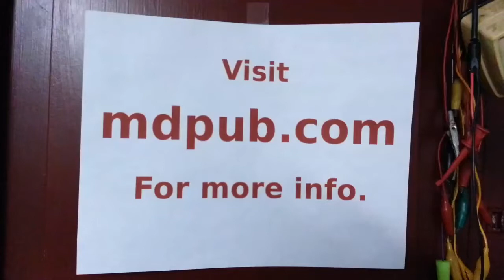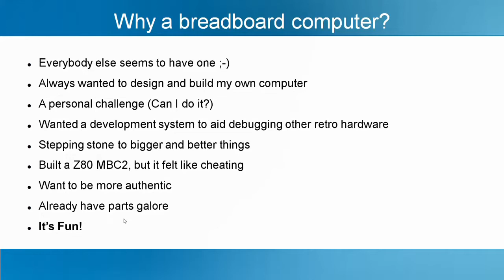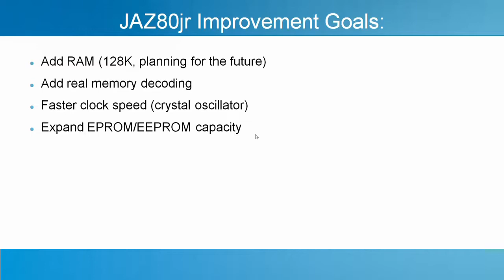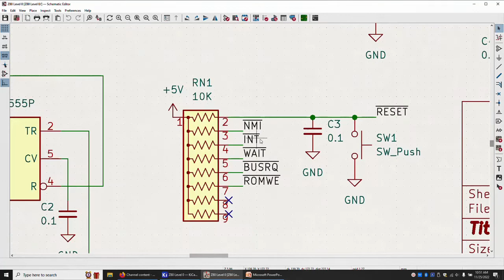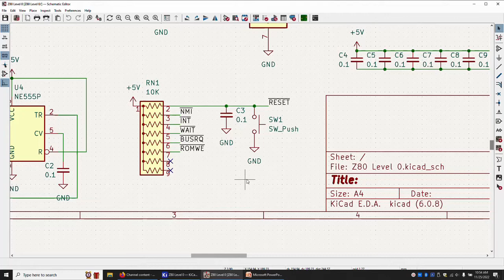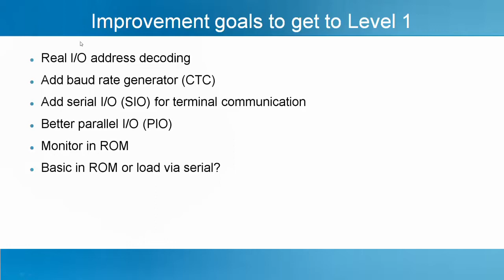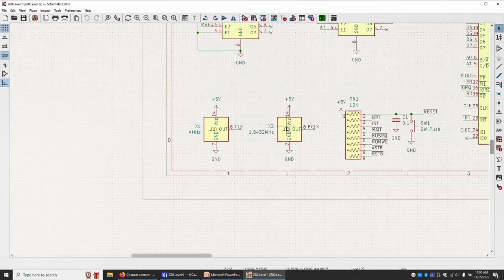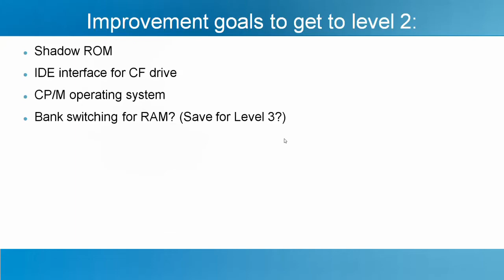Introducing The JAZ80 Z80 Homebrew Retro Computer Part 1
Introducing The JAZ80 Homebrew Breadboard Retro-Computer. This is the first video in the series. Here I introduce the rough, early breadboard computer I created as a development system for another project. Then I go over the improvements I want to make over the next series of videos to make it into an awesome Z80 retro-computer. I have big plans for this machine. First I will upgrade it to Level 1, which will have serial communication, a monitor in ROM and eventually a BASIC interpreter. Level 2 will have shadowed ROM, a CF or SD card drive system and the CP/M 2 operating system. Level 2 will have bank switched RAM and the CP/M 3 operating system, plus maybe some other bells & whistles. I hope you will follow along as I make upgrades and write firmware for this computer.

Parts & Equipment Used In This Series:
Sun Equipment PBB-4060B Powered Breadboard
22 Gauge Wire Solid Core Hookup Wires
Resistor Assortment Kit - Case of 1200 Pieces 38 Value 1/4W 1%
XGecu T48 [TL866-3G] EPROM Programmer (New)
2Pcs AT28C256-15PU DIP-28 EEPROM
Dovewill 1pc 28-pin Test Universal ZIF IC Socket
10pcs Male Header Pin, 40 Pin Header Strip (2.54 mm)
4PCS Solderless Breadboards Kit
840 Pieces Assorted Breadboard Jumper Wire Kit
ELEGOO 120pcs Multicolored Dupont Wire
24 x 36 Cutting Mat, Self Healing Double Sided, Non Slip surface
Cen-Tech 11 Function Digital Multimeter
Extech MS420 Digital 20MHz 2-Channel Oscilloscope